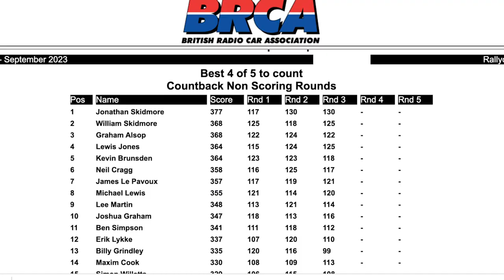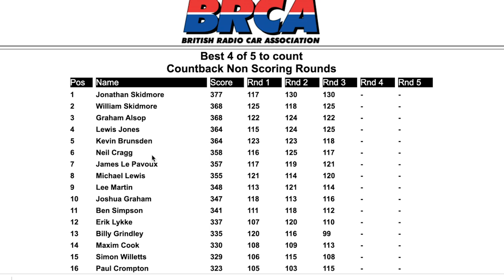Be A Faster RC Racing Car Driver! Ask A Pro - Agama N1 Factory Driver!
On this episode we are speaking to Factory Agama 1/8 Nitro RC Buggy Racing RC Car Driver Kevin Brunsden! We talk how to be a better RC Car driver with MINDSET, Practice , Setup and how to gain valuable seconds! Whether that be racing Team Associated , Tamiya , Kyosho, Mugen, Traxxas or any other brand!

SeanyRC - RC Builds , RC Racing , Bashing, Drifting and much much more!